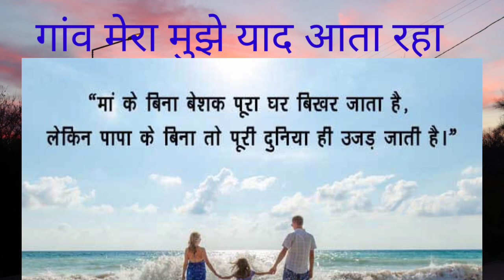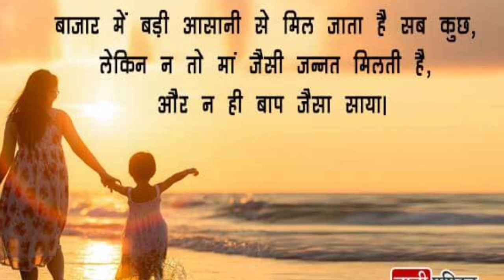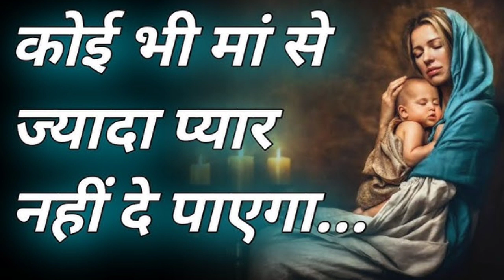गांव मेरा मुझे याद आंसु नहीं रूकेंगे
गांव मेरा मुझे याद आंसु नहीं रूकेंगेgajal_song_hindi